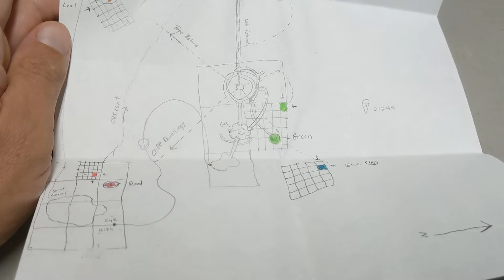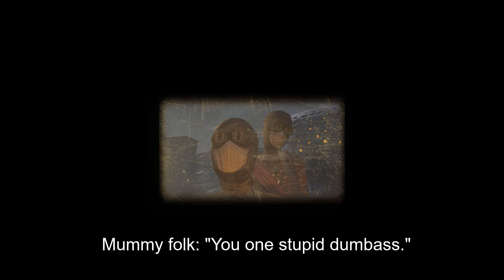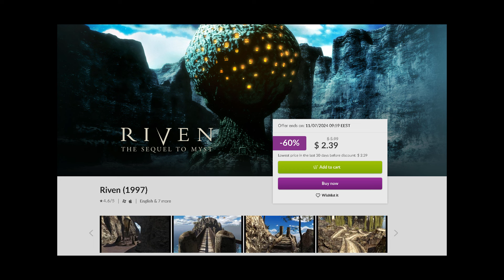Riveting Riven Remake Review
Try and say that title 3 times fast.

If anyone is interested in playing the game, I have links to the Steam and Gog store pages below (but just between you and me, I prefer the Gog version for being DRM-Free.)